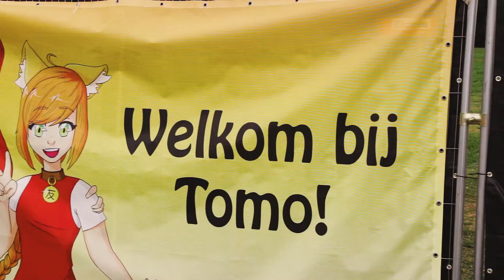TomoParty 2018 - GeekReport - GeekTime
We begeven ons nog één keertje in de zomerse sferen! TomoParty, de enige japanse beach party in Nederland, was weer erg gezellig!

➤Meer informatie
Leuk dat je kijkt naar een video op GeekTime! Wij uploaden elke dinsdag en vrijdag verschillende video's die volledig in het teken staat van cons, cosplay en all things geek! Alle video's zijn in het Nederlands.
Wij uploaden reportages, vlogs, let's play-video's en nog veel meer!